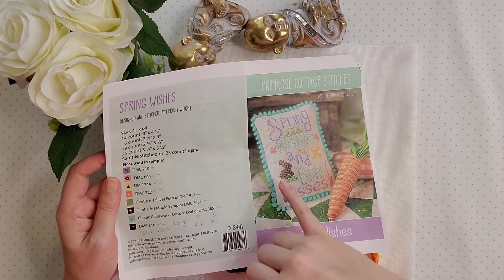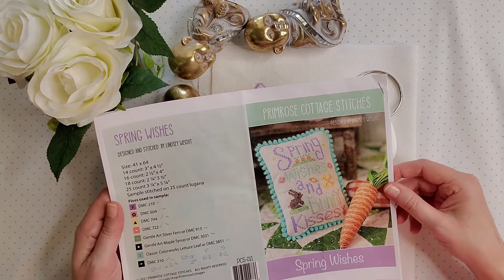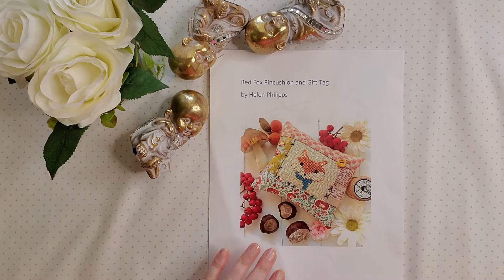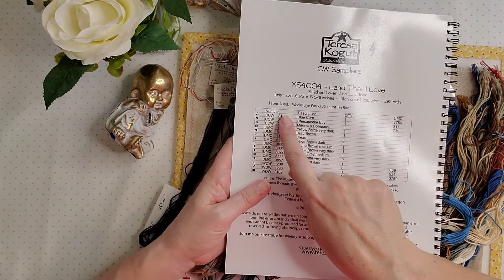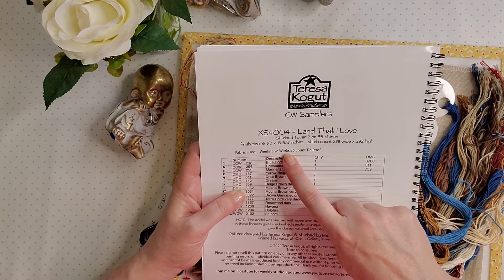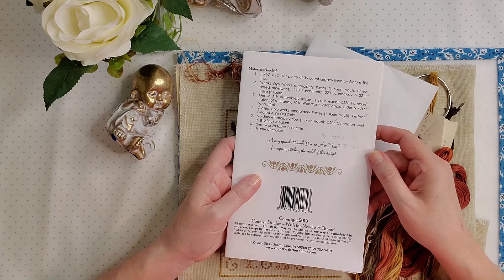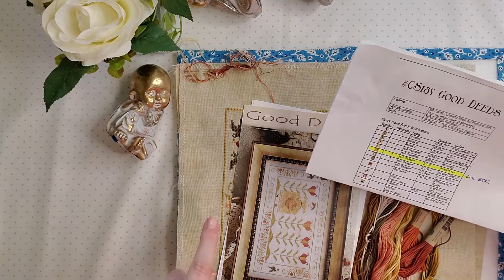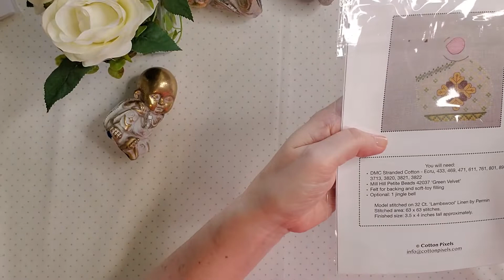Flosstube #10 Teresa Kogut, Brenda Gervais, pequenitos y caprichos (ESPANOL/ SPANISH)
Projects:
The Land that I love by Teresa Kogut

Good Deeds by Brenda Gervais (With Thy Needle and Thread)

Red Fox Pincushion by Helen Philipps Design

Spring Wishes by Primrose Cottage Stitches

Happy Stitching,
Natalia